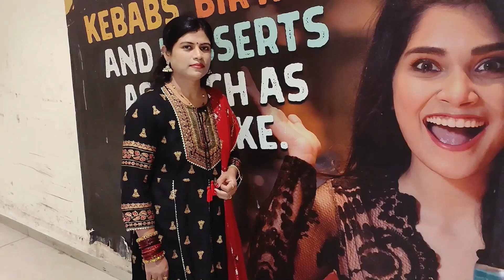diwali Dhanteras Rangoli | धनत्रयोदशीला हीच काढा सर्वात सोपी रांगोळी | Easy Lakshmi poojan rangoli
Dhanteras Rangoli 2023 | धनत्रयोदशीला हीच काढा सर्वात सोपी रांगोळी | Diwali Lakshmi poojan rangoli

नमस्कार
मी प्रगती तुमच्या सोबत नेहमीच नवनवीन रेसिपी शेअर करण्याचा प्रयत्न करत असते ... या सर्व रेसिपी तुम्हाला नक्कीच आवडत असणार याची मला खात्री आहे .. म्हणूनच मला पुढील वाटचालीसाठी सहकार्य करा .. रेसिपी साठी लाईक, शेअर आणि तुमच्या काही सूचना असल्यास त्या कमेंट करून नक्की सांगा. तुमचा बहुमूल्य प्रतिसाद स्वागतार्ह आहे.
अशीच नवीन रेसिपी बघण्याकरिता चॅनेल ला सबस्क्राईब करून त्या शेजारील बेल आयकॉन पण दाबा.. तसेच मला इंस्टाग्राम आणि फेसबुक पेज ला फॉलो करायला विसरू नका. आपल्या सहकार्याबद्दल मनापासून
 धन्यवाद.
 24

PRAGATIS RECIPE TADKA  is food and cooking channel which brings you to the best destination where you can explore recipes of around the world and the local recipe (Indian recipe) with the special tadka of  "PRAGATI" and in the easiest of form, I also  make { VLOG } of Facinating destination ,Religious Place as well as on Fun family outing and explore the Boundaries of " INDIA".
 24

24

धनतेरस रांगोळी/दिवाळी रांगोळी/लक्ष्मीपूजन रांगोळी
Easy Lakshmi pujan Rangoli/Dhanteras Rangoli Diwali Rangoli Design/Diwali Special Rangoli
paul rangoli designs, lakshmi pujan rangoli/festival rangoli, daily rangoli designs, Navratri rangoli, Ghatsthapana Rangoli, Diwali Rangoli, Dasara Rangoli, dhanteras rangoli,
दसरा दिवाळी रांगोळी, नवरात्री रांगोळी, धनतेरस रांगोळी, दिवाळी रांगोळी, कळस रांगोळी, नथ रांगोळी